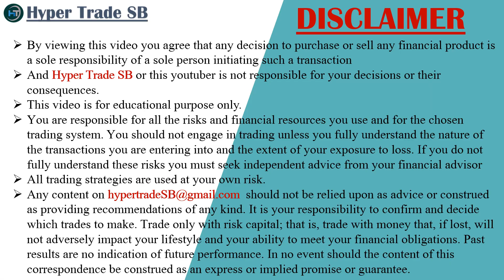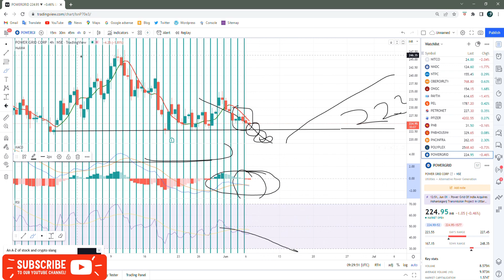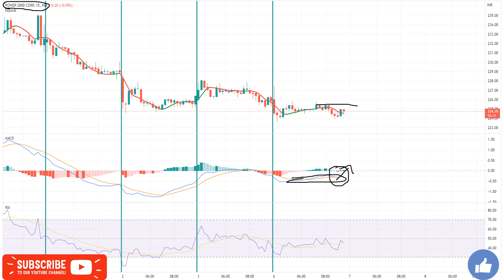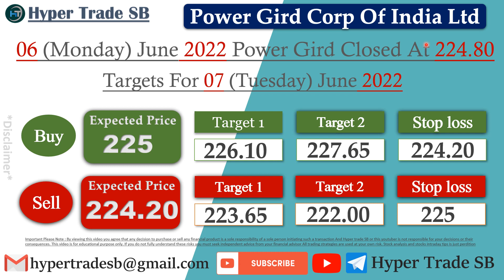Power Grid Target 07 June /Power Grid intraday tips/Power Grid Intraday Targets/POWERGRID news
INDIA🇮🇳
✳️Hello everyone  🙏

Power gird news
Power gird share news
Power gird ltd share price
Power gird share forecast

By viewing this video you agree that any decision to purchase or sell any financial product is a sole responsibility of a sole person initiating such a transaction And HypertradeSB or this youtuber is not responsible for your decisions or their consequences.